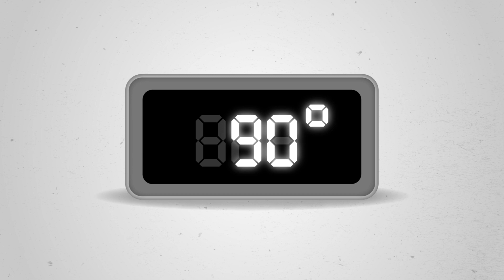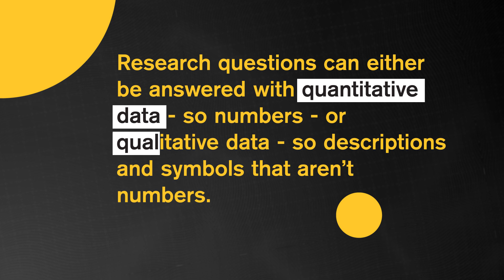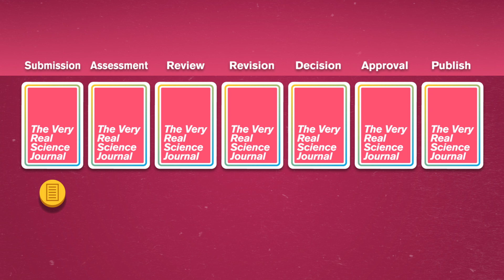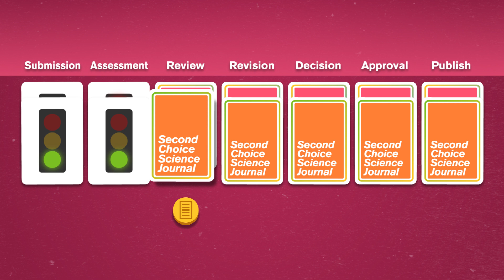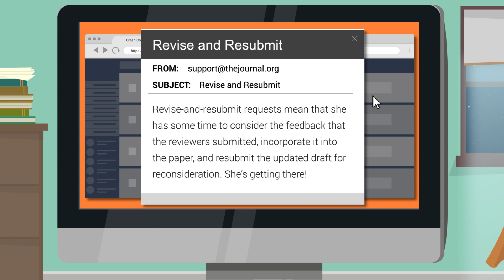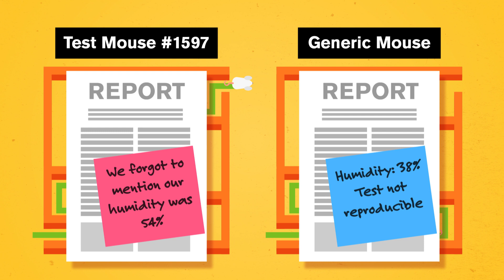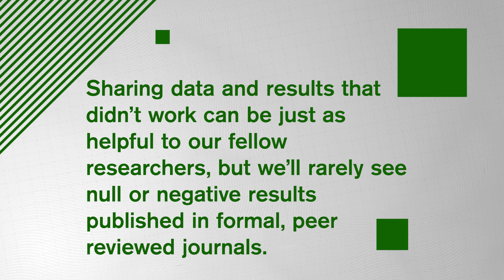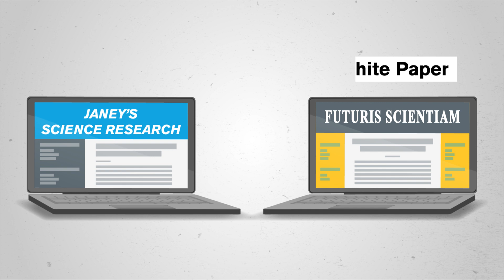Credible Research: Study Hall Data Literacy #12: ASU + Crash Course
WHO TO BELIEVE!?!?! As our world moves into faster and faster access to information, there can be a hesitancy to trust all of that information. With that in mind, in this episode of Study Hall: Data Literacy, Jessica talks to us about how we can think about where information is coming from and how we can trust the sources.

Presented by Arizona State University and Crash Course, Study Hall is a tailored series of YouTube Learning Playlists aimed at helping you with resources to navigate college and your education path. Count on Study Hall to guide you to and through college.

Thanks to viewers like you, Study Hall has grown and moved from the ASU YouTube channel, where it launched in 2020, to its own channel. View your favorite videos and new ones We can’t wait to see you there!

About ASU:

Recognized by U.S. News & World Report as the country’s most innovative school, Arizona State University is where students and faculty work with NASA to develop, advance and lead innovations in space exploration. ASU graduates more than 20,000 thinkers, innovators and master learners every year. See how ASU is building the next generation of leaders by providing access to education through a variety of digital learning assets